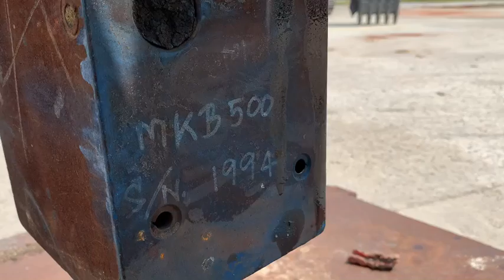sahaauc MKB500 1994